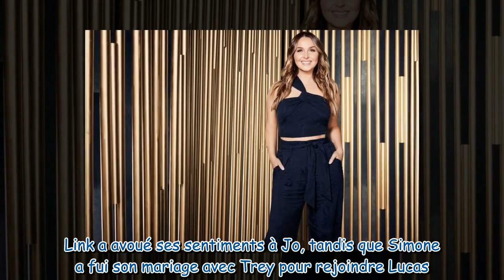Grey's Anatomy Disney + cette grosse nouveauté pour la saison 20